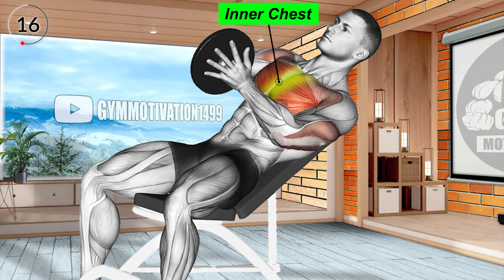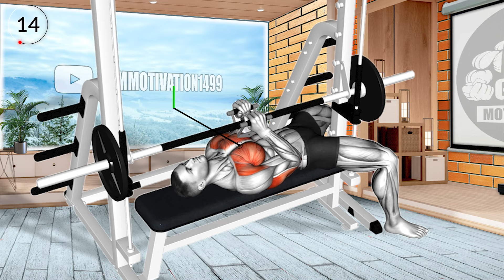Unrevealed Secrets About Chest Muscles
0:06 Incline Weighted Svend Press
0:42 Barbell Bench Press
1:15 Smith Hex Press
1:45 Dumbbell Incline Hammer Press
2:16 Lever Seated Fly
2:47 Dumbbell Incline Bench Press